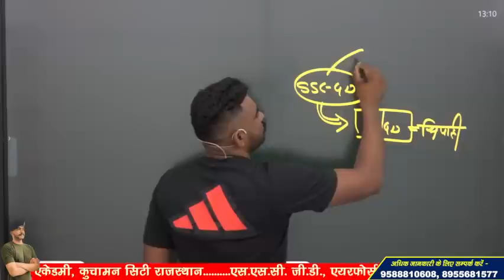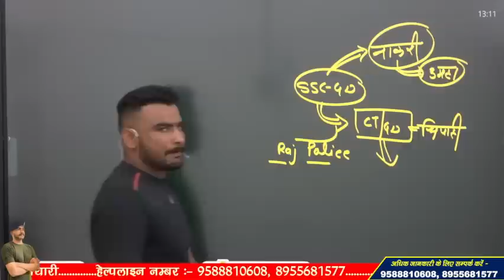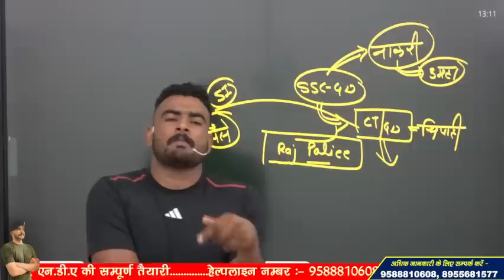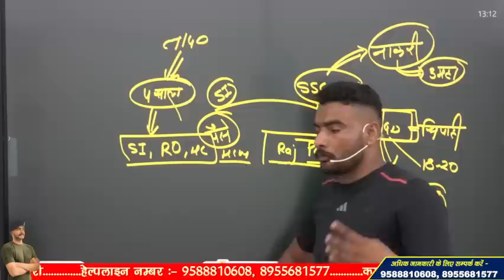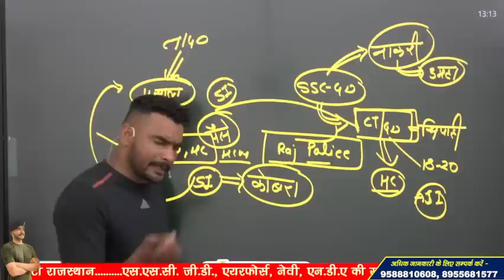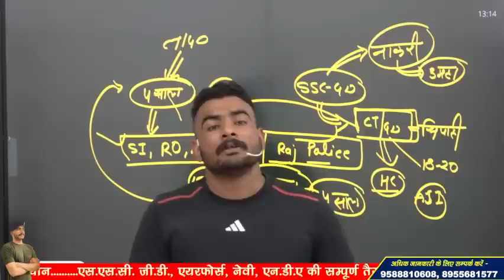SSC GD 2022 !! विभाग बदलने या नौकरी छोड़ने पर क्या होगा ??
3 Month Batch (3 महीने का बैच)

Virat Choudhary
CRPF Commando